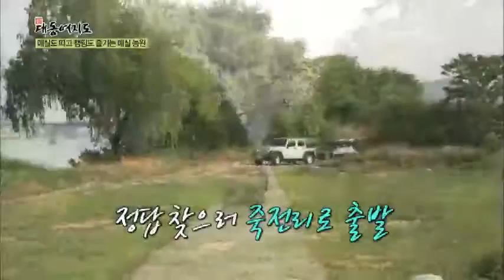[윤택한 여행] 경북 칠곡, 친환경 매실 농원_채널A_신대동여지도 41회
[신대동여지도] 매주 토요일 오전 7시 50분 방송 41회

# 윤택한 여행 - 경북 칠곡, 친환경 매실 농원
# 기적의 건강 밥상 - 다슬기로 간경화를 이겨내다!
# 시골愛산다 -  연 매출 12억 원! 체리 농장

매주 토요일 아침 7시 50분
'신대동여지도'와 함께 대한민국 숨은 전통문화를 찾아 출발~!

8분기 연속 종편 1위! 채널A 시청자 만족도 A+